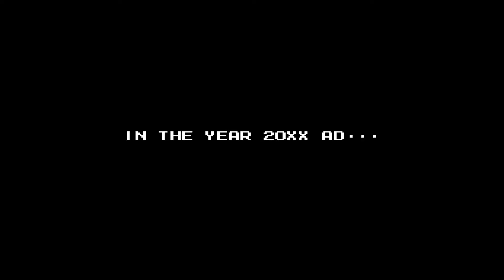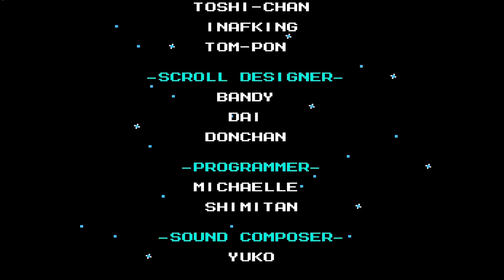Mega Man 6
Mega Man 6 is my personal favorite in the series right next 11 in its quality. if you like the higher production value in today's episode and enjoy the channel join the discord and consider donating to my paypal.